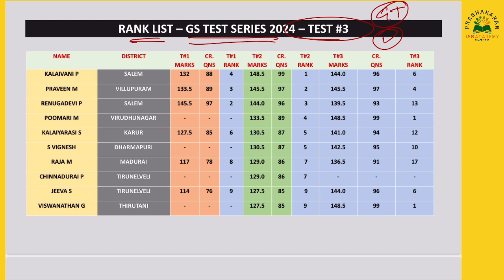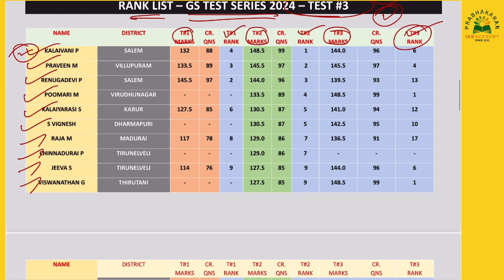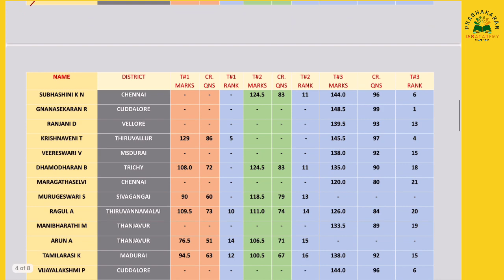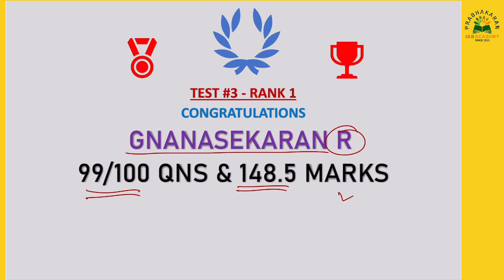GS Test Series 2024 | TNPSC Group 4 VAO | Test 3 | Rank List | General Tamil | 6th Tamil Full Length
Welcome to Prabhakaran IAS Academy - YouTube Channel.

Group 1 Prelims and Mains Examination
Group 2 Prelims and Mains Examination
Group 4 VAO Examination

Join in our Telegram Channel:
PRABHAKARAN IAS ACADEMY (@Prabhakaraniasacademy)

Prabhakaran IAS Academy-யின் Telegram சேனலில் சேர, Telegram App-ற்கு சென்று PRABHAKARAN IAS ACADEMY என Type செய்தால் "PRABHAKARAN IAS ACADEMY" (@prabhakaraniasacademy) என காண்பிக்கும் சேனலை Click செய்து Join செய்துகொள்ளவும். நன்றி!!